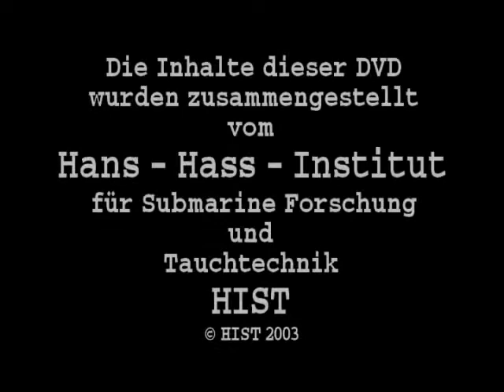Hans Hass - Wir Menschen (1976) 1. Teil: Der Ausgangspunkt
Im Studio erzählen Hans Hass und Eibl-Eibesfeldt, wie es zur neuen Forschungsrichtung der Verhaltensforschung kam. Hass legt dar, wie ihn die Beobachtung der Meerestiere auf den Gedanken brachte, das Verhalten des Menschen vom Standpunkt eines außerirdischen Beobachters zu betrachten. Welche Teile unseres Verhaltensrepertoirs werden von Instinkten geleitet, welche wurden durch Lernen und Tradition erworben?
COPYRIGHT Hans Hass Institut HIST